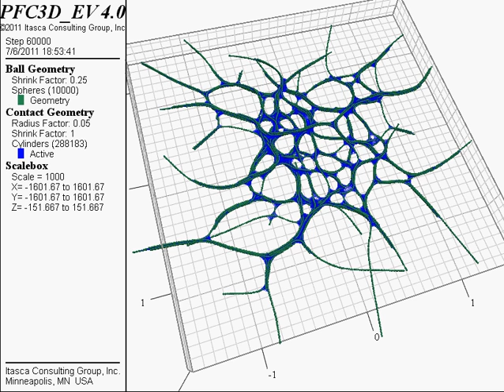Self Assembly of a thin CNT film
Self assembly process - formation of  a piece of CNT film out of separate CNTs